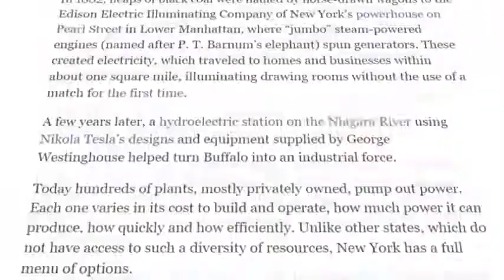Game Theory But MatPat gets to the point quicker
if you've ever watched Game Theory you know just how painful, bloated and slow paced the cideos are. This should help.

Put video on 0.5 speed if you you have more time on your hands